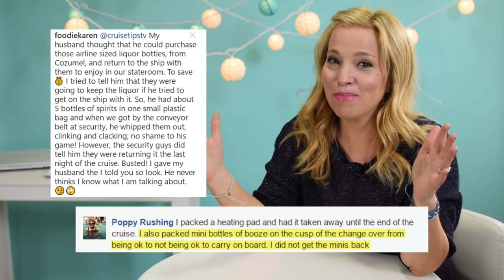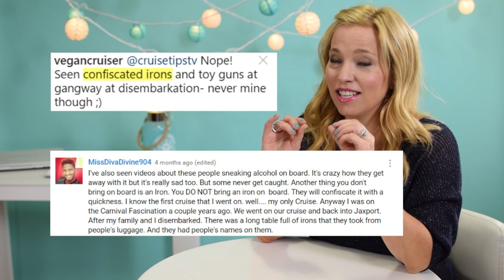Don't Even Think of Packing That on a Cruise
Hey, cruisers, we are back with a fun little video on prohibited items on a cruise. We've done lots of videos on what to pack for a cruise, but not so many on what NOT to pack on a cruise. We had a lot of fun with this one, but there definitely are some items prohibited on a cruise, and trying to pack prohibited cruise items can lead to embarrassment, and big delays for you and your cruise ensemble. Of course, we don't cover everything that is prohibited on a cruise, so be sure to check out your cruise line's prohibited items list if you have any questions or concerns about what not to pack for a cruise. We had some help from our subscribers on real stories about what items are prohibited on a cruise, so big thanks to them for helping out.  Their contributions help make this topic a bit more fun to watch. If you want information about what to pack for a cruise vacation be sure to check out some of our previous packing for a cruise videos

How can you shop amazon to support CruiseTipsTV, without buying items from our actual store? What happens when you make your amazon purchases through these links is we receive a small commission toward future amazon purchases, but you don't pay a penny more for your purchase. Of course, our store is pretty awesome too